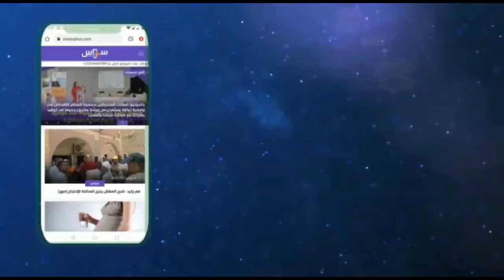عاصفة ريحية قوية تحدث فوضى الحواجز بأكادير